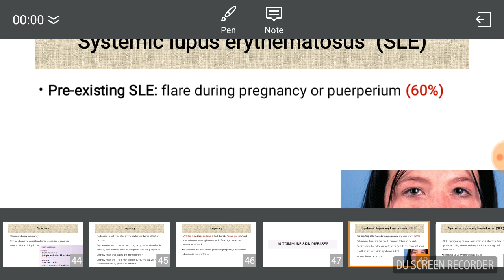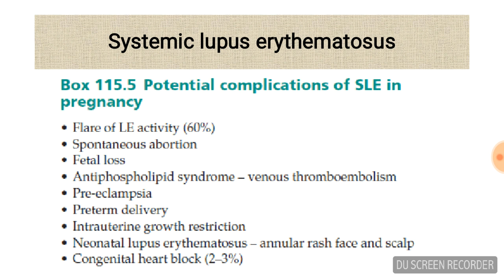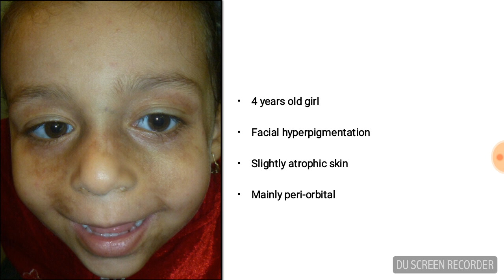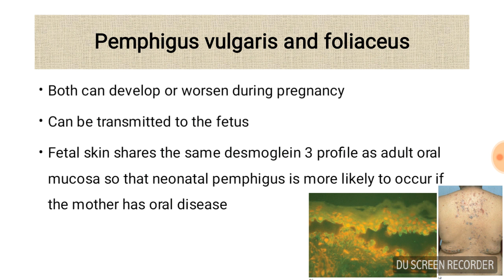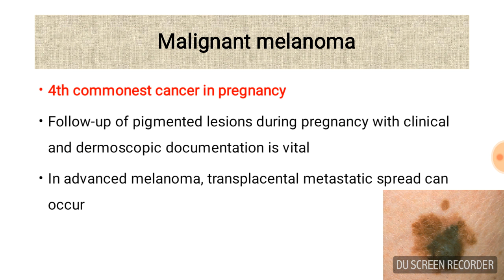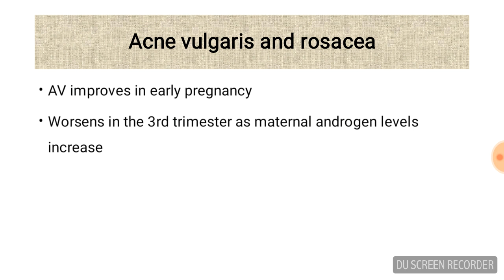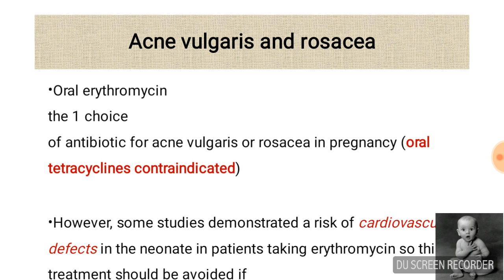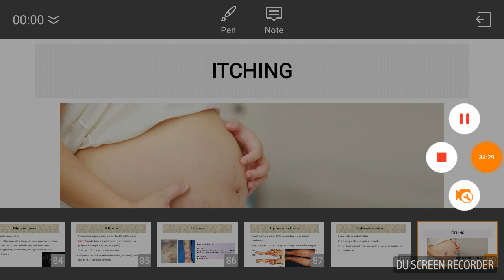Dermatoses of pregnancy Part 3